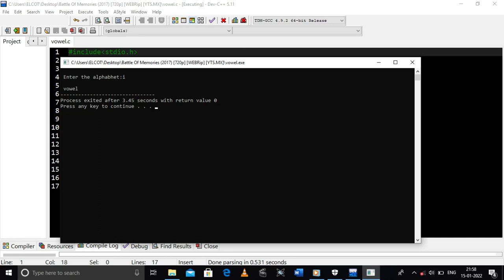Programming (Vowels & Consonants)